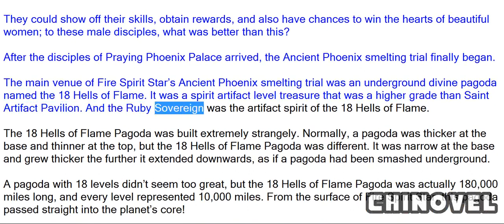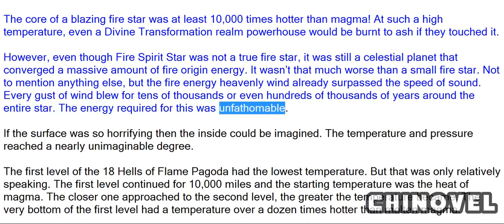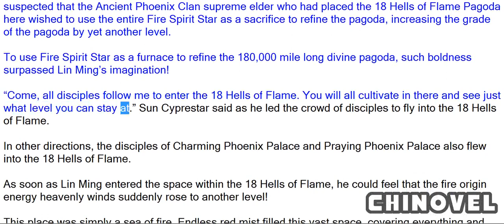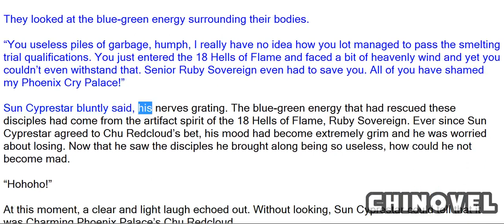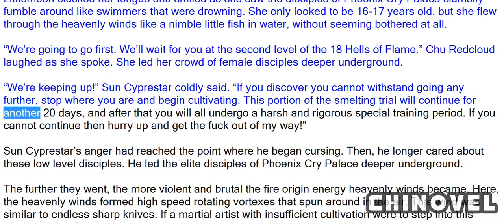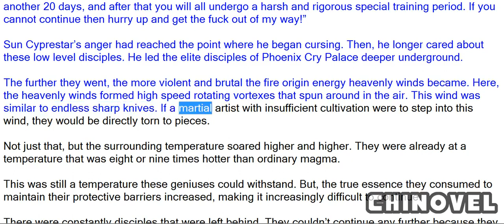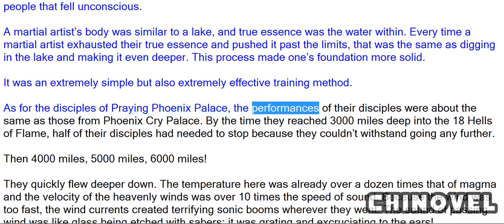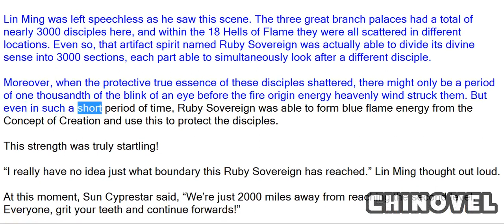Martial World, Chapter 994 – Trial By Fire